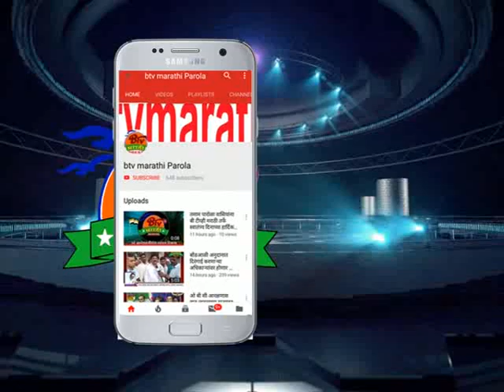बहादरपूर: इंग्लिश मेडियम च्या विद्यार्थ्यांनी तयार केल्या टाकाऊ वस्तू पासून राख्या